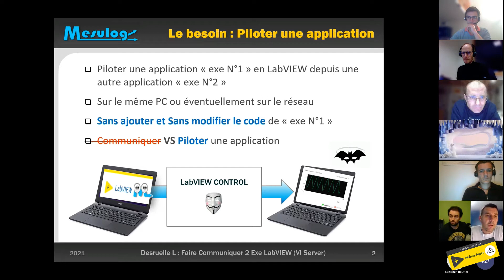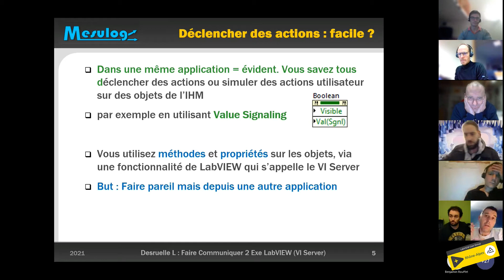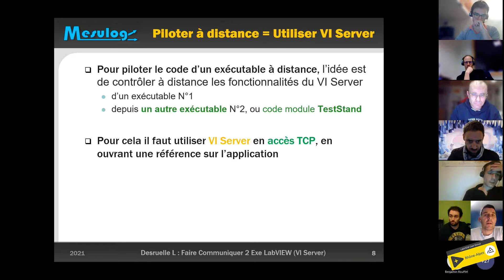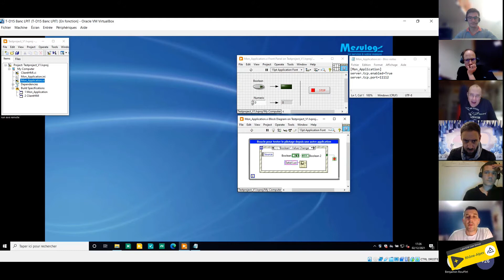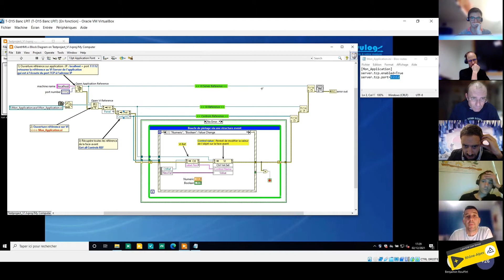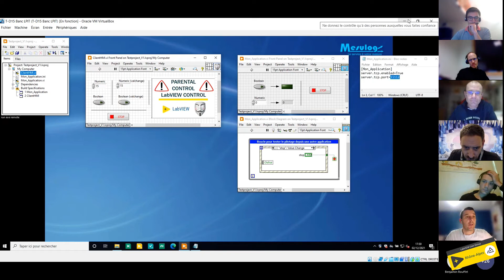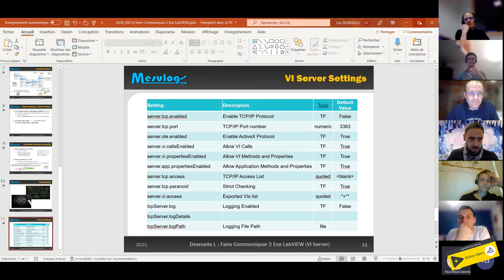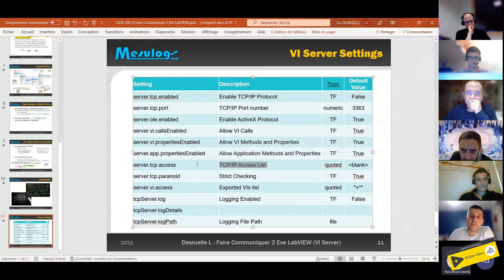Piloter une application LabVIEW avec VI Server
Luc Desruelle nous présente le VIServer LabVIEW et comment l'utiliser pour piloter une application développée en LabVIEW depuis le réseau.

00:00 Introduction
02:18 VI Server
04:28 Démonstration
09:20 Questions & Réponses